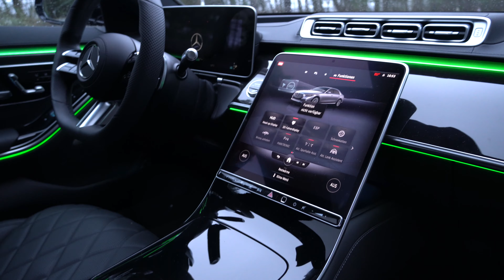2021 MERCEDES-BENZ S 400 d 4MATIC | NEW S-Class | AMG Line | W223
Mercedes-Benz S 400 d 4MATIC Limousine
00:00-01:01 Shortcut/Carp*rn
01:02-01:06 technical details
01:06-02:05 Exterior
02:06-02:43 Interior
02:44-02:58 Endcut